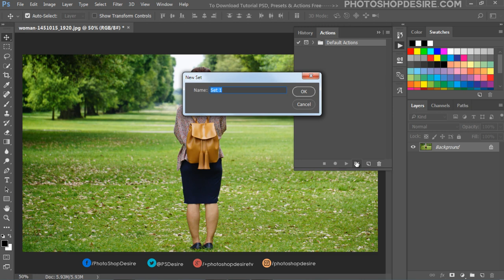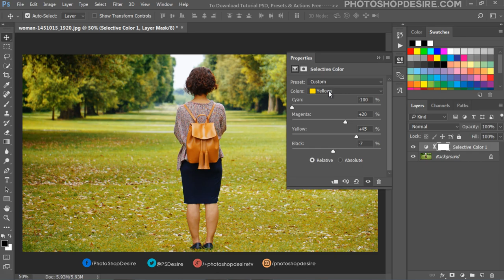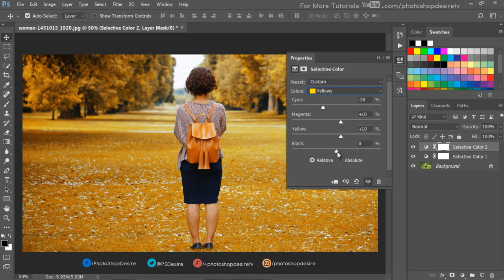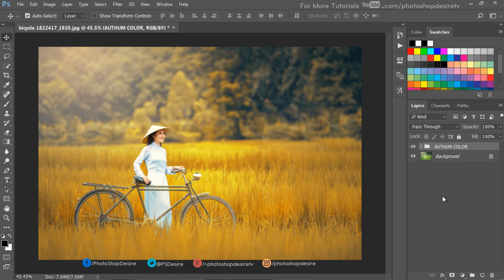Autumn Color Effect - Photoshop tutorial + Action - Change Leaves & Trees Color in Photoshop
how to create warm autumn color effect in photoshop. In this quick Photo shop tutorial, we’ll learn how to Color Autumn photos in Photoshop. In less than 1 minute we can change the color tone and transform a full green image to warm yellow autumn effect. For this tutorial, i'm going to create photoshop action, so that i can use this effect on other photographs as well.

First open the image.

Click on the New Adjustment Layer - choose Selective Color.

Under Selective Color properties change the settings.

This step is to change green tone into yellow and light orange,

and also add some cyan for tree body.

Again add selective color layer to add more orange tone to our autumn pic.

You can play with settings for different results and color tones.

now group the layers.

we finished the effect. lets stop the action recording.

Now Open any photo and play the action.

that's it. Here is before and after.

our channel subscribers can also download this action and PSD file from our official website.

I hope that you enjoyed this tutorial.

Photoshop Tutorial Easy Make Colors Autumn Effect.

Turn Summer to Autumn in Photoshop.

How to create Autumn colours in Photoshop.

Spring to Autumn Photoshop Tutorial.

Softwares Used:
Camtasia Studio